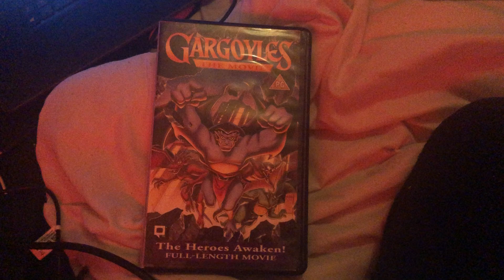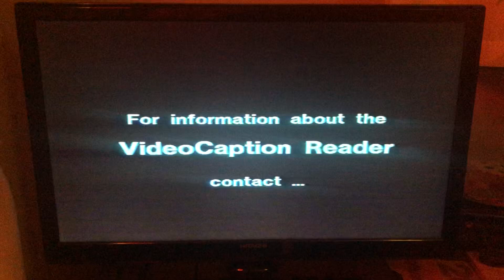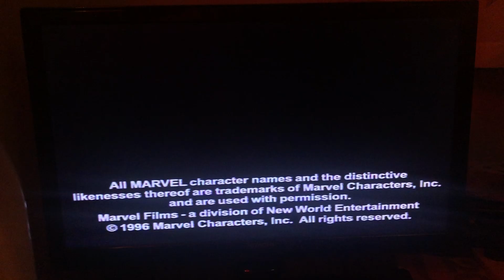Opening To Gargoyles The Movie: The Heroes Awaken 1995 UK VHS First Video In 2023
Gargoyles The Movie: The Heroes Awaken Was Released On Tuesday 31st January 1995 And It Was Directed By Saburo Hashimoto Takamitsu Kawamura And Kazuo Terada

00:50 Blue Warning Screen (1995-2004)
01:06 National Captioning Institute Warning Screen (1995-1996)
01:23 The Action Heroes Collection Trailer
03:40 Start of Gargoyles The Movie: The Heroes Awaken (1995)
That's All